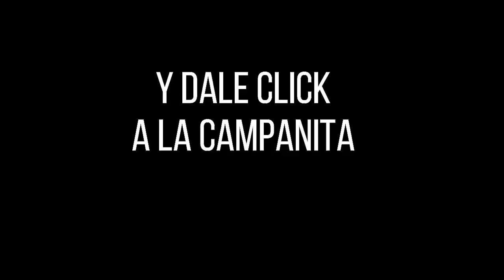Resultados SINUANO NOCHE domingo 24 de octubre de 2021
Hola buenas noches, te presentamos los resultados de las loterías y chances en Colombia, vamos con el Resultados del Chance Sinuano noche del domingo 24 de octubre de 2021.

Resultado EL SINUANO NOCHE del domingo 24 de octubre